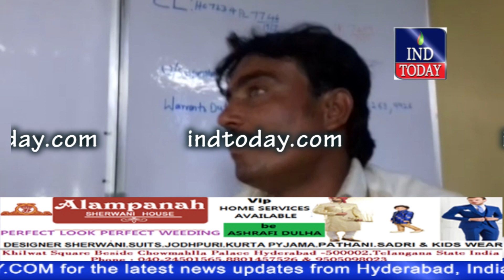Man Left Lover Pregnant, Try To Marry Another Girl Caught by Police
Man Left Lover Pregnant, Try To Marry Another Girl Caught by Asifnagar Police

4tv khabernama today live, Hyderabad Videos, sharpindiansnewspape,  india news hindi, india news urdu, india news channel,  india news today, latest news aaj tak, Google News,